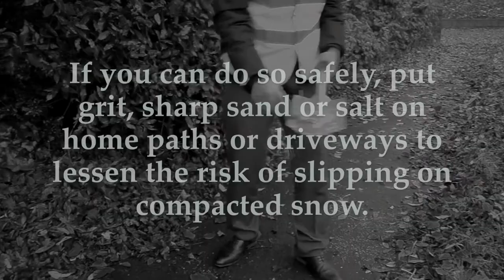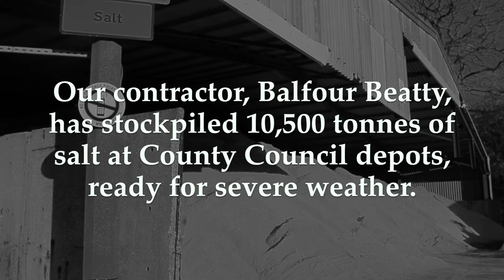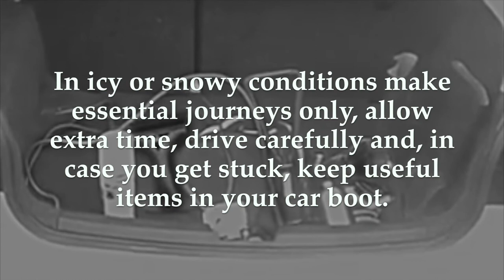The 12 Days of Gritmas - A Winter's Tale of Preparation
The festive period is a busy time for West Sussex County Council and its services. So we got members of the WSCC Choir together and found a way to say how exactly we'll be helping our residents over the holidays and provide some useful tips for staying safe this Christmas.